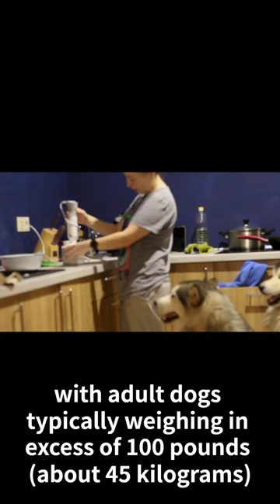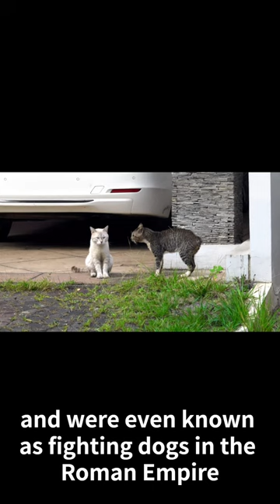Introducing the Bull Mastiff